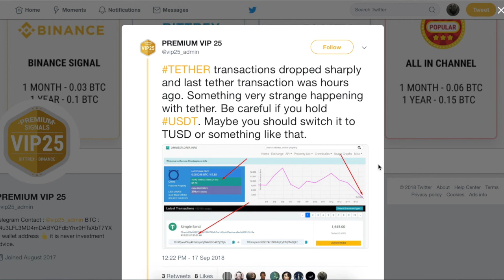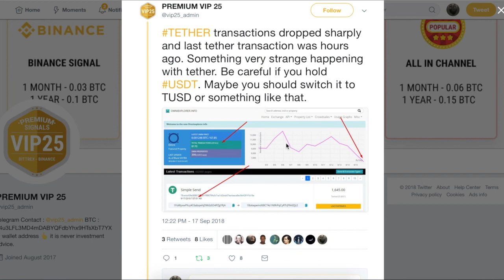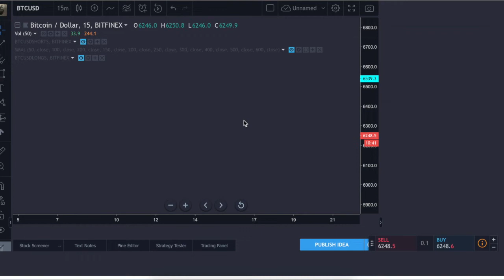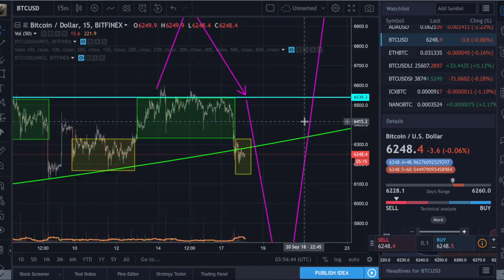300$ drop in bitcoin price: just a return to the previous level. Tether should be OK. Sep. 18, 2018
The sharp decrease in bitcoin price to ~6250$ was associated with the problems of Tether (frozen transactions, FUD etc.). Omni said that it will be recovered soon.
The price is in the same level that was before. 6200 is still a key-area. The drop to a lower low is still expected.